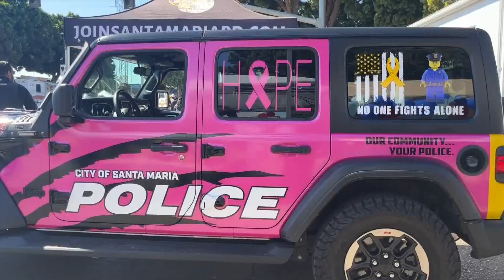Santa Maria Open Street Festival 2023